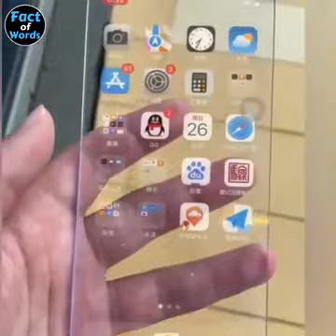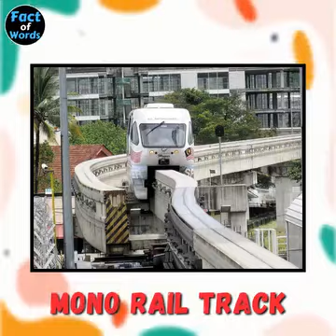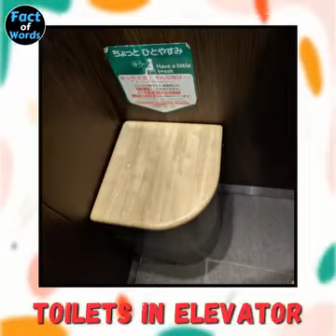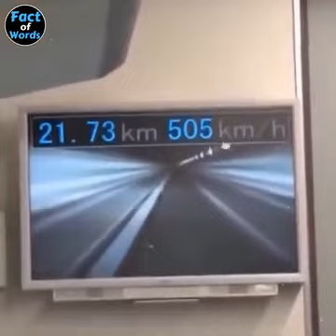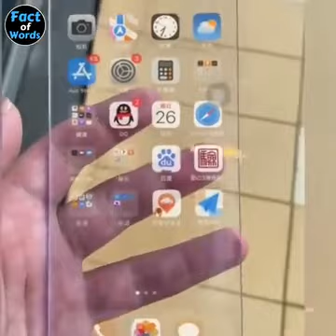Japan interesting new technology